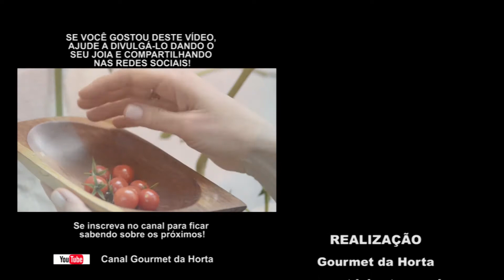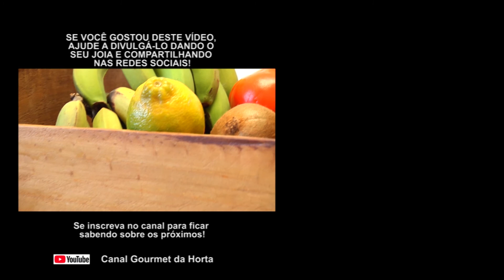Receita de Leite de Aveia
Que tal um leite barato, muito versátil e fácil de preparar?
Ótima opção para intolerantes à lactose!
Ótima opção para veganos!
Confira também o vídeo do chocolate quente cremoso :)

Abraços hortaliços,
Cléo Martins

📚   Conheças a editora Gourmet da Horta e os livros lindos que temos para ti

Olá!
Eu sou a Cléo Martins, idealizadora e CEO do Gourmet da Horta. Sou Chef, escritora e oradora em Alimentação Consciente.

Minha trajetória teve início em Portugal, onde participei de cursos de culinária vegetariana internacional, macrobiótica, enologia, provas de azeites, plantas aromáticas e ervas medicinais dentre outros. Ainda em Portugal, venci dois concursos de culinária, ambos em Lisboa.

Na Turquia participei de workshop de alimentação saudável típica daquele País e na França cursei pastelaria fresca na Le Cordon Bleu.

Encerrei a minha formação nos Estados Unidos com a formação de Chef em Raw Food (alimentação viva).

Encerrei as formações, mas os estudos nunca encerrarei pois adoro estudar, especialmente temas relacionados com qualidade de vida 😊

Em meu trabalho homenageio os vegetais e a alimentação plant based, proferindo palestras para empresas e workshops práticos de alimentação natural e raw food para todas as idades, incluindo os pequenotes a partir dos 4 anos.

Como escritora tenho três livros publicados, um de receitas, um para crianças e outro de interesse geral.

Para mim é fundamental que a comida saudável seja saborosa. Se a alimentação faz parte de nossa base afetiva, há que se pensar em uma forma de agradar ao paladar, ao corpo e à mente sem qualquer desequilíbrio.